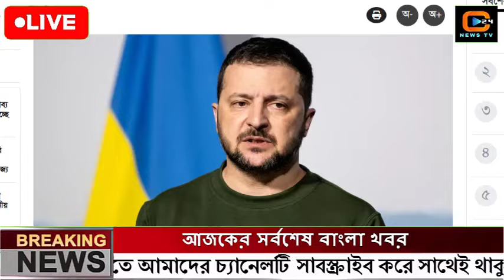এইমাত্র পাওয়া বাংলা খবর Bangla News 05 may 2024 Bangladesh Latest News Today ajker taja khobor